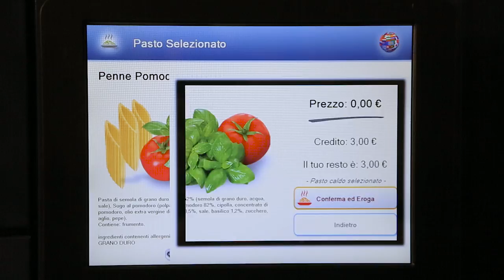Barilla - Processo di erogazione di una PastaCup dalla Vending Machine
il facile utilizzo della Vending Machine PastaCup Barilla.